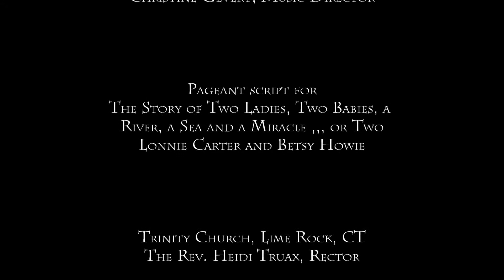Christmas Pageant Song 2012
Middle Schoolers at Trinity Lime Rock sing "Miriam's Song" by Debbie Friedman (used by permission) at Trinity's 70th Christmas Pageant.

Video of the entire pageant (~25 minutes) that includes this song is also available on our YouTube channel.